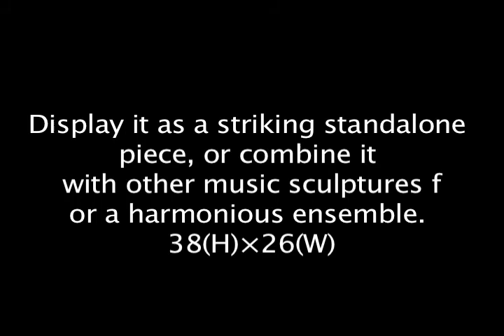Jazz Musician Sculpture Statue for SALE on EBAY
FOR SALE ON EBAY
My husband and I showcase this exact piece in our family room of our home, and it adds a smooth and mellow vibe to our home. I am a Southern Girl from New Orleans, the birthplace of Jazz, and this piece reminds me of the feel of great jazz clubs here and the essence of great music.